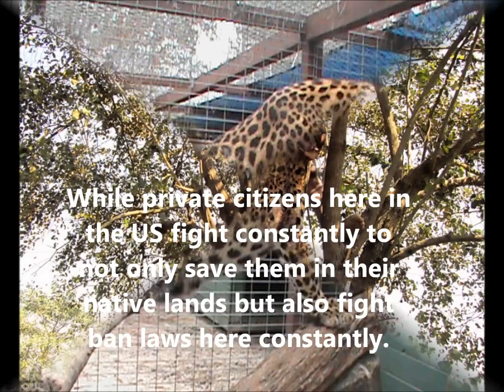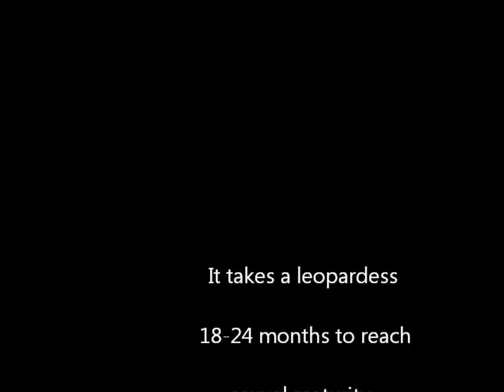Asian Leopard - the reality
In the year 2012, Leopards were poached at the rate of 4 a week, or 208 a year. This is not inclusive of the cat fatalities from human/leopard conflict.
 A leopard reaches sexual maturity at 18 - 24 months. The gestation is 91-93 days of which the resultant litter is 1-3 cubs.
The mortality rate on this litter from natural predation is 50%. Leaving statistically 1.5 cub(s) that will remain with the mother for 18-24 months. During this time the leopardess will not seek to re-breed. So that is 1.5 cubs reaching maturity every 18-24 months and they are being poached at the rate of 4 a week.
The year of 2013 is off to a horrible start with a total in up to February 2013 of 95 (NINETY FIVE!) Leopards poached and killed.
Help Mystic Jungle save the Asian Leopard from extinction. We are one of the handful of facilities that are willing to have these cats in their facilities. The AZA zoo's do NOT breed them. They breed Amur's and Snow Leopards and as of the date of this upload the Leopard has not been added to the AZA's SSP (Species Survival Program that was created by the AZA which is a private organization, NOT a governing body)
It takes a nation to save a species, not just one entity..
"What man does not understand, he fears. What he fears, he destroys"